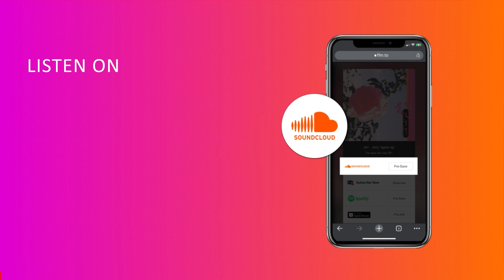Metal Debate Album Review - The Judas Paradox (God Dethroned)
The podcast returns with another Metal Debate album review - Xander reviewing long-awaited album from veteran Dutch death metallers God Dethroned titled "The Judas Paradox" (Reigning Phoenix Music, 2024).

QUOTES
"God Dethroned has never had a bad album and The Judas Paradox isn't their first. It's a good album... I'm going to rate The Judas Paradox a 7.5/10."

Podcast intro music by CONTRA; intro voice by Greg Kyle (RIP).